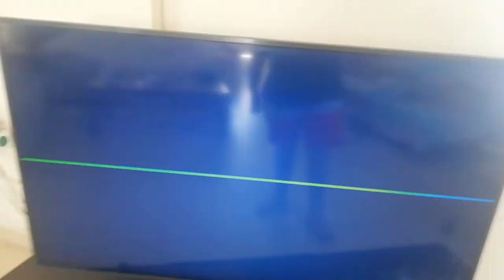super league 2 agwnistike trailer